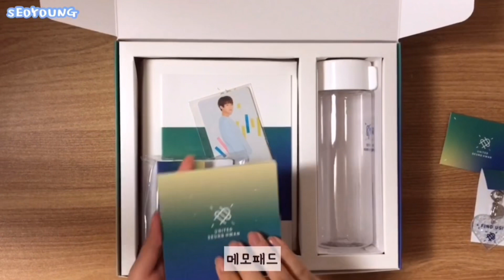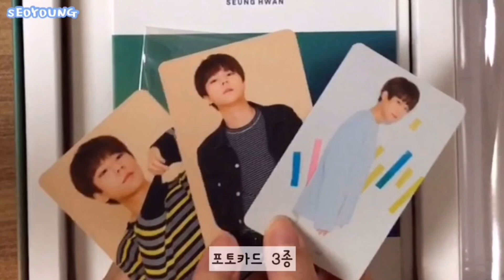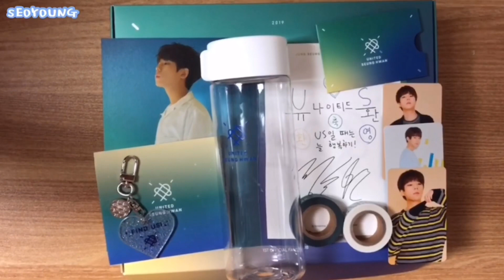[정승환] 공식팬클럽 'US' 1기 굿즈 개봉기/언박싱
귀염뽀짝 승환쓰의 공식팬클럽 'US' 유나이티드 승환 팬클럽 굿즈 언박싱~~♡